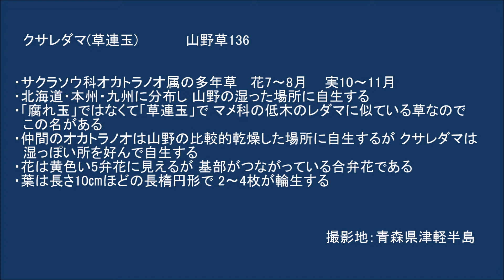クサレダマー山野草136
クサレダマの漢字表記は「腐れ玉」ではなくて「草連玉」です。オカトラノオの仲間できれいな黄色い花を咲かせます。　　撮影地：青森県津軽半島